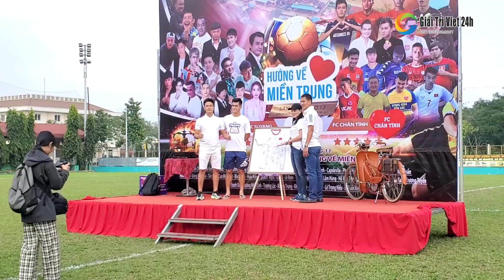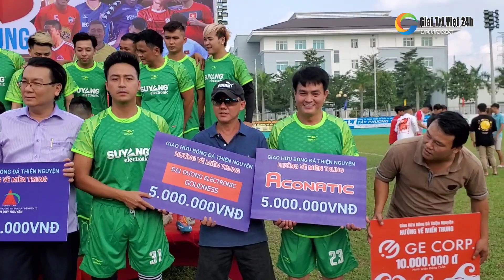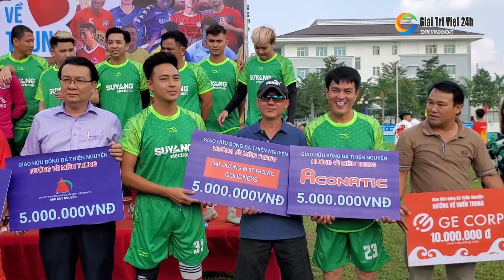Saka Trương Tuyền, Lương Gia Huy, Quách Ngọc Tuyên & sao Việt "cực cháy" bóng đá Hướng Về Miền Trung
Saka Trương Tuyền, Lương Gia Huy, Quách Ngọc Tuyên, Hồ Việt Trung, Cao Minh Đạt, Phan Văn Tài Em, Đình Hiếu, Long Đẹp Trai và dàn sao Việt cực cháy tại bóng đá thiện nguyện Hướng Về Miền Trung ngày 15/11/2020.